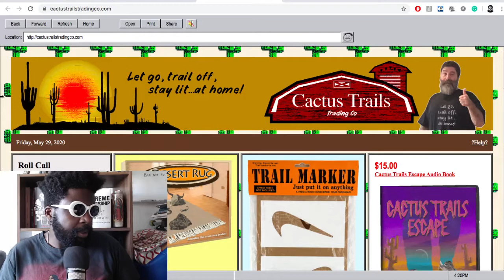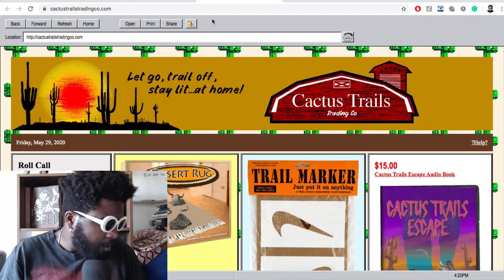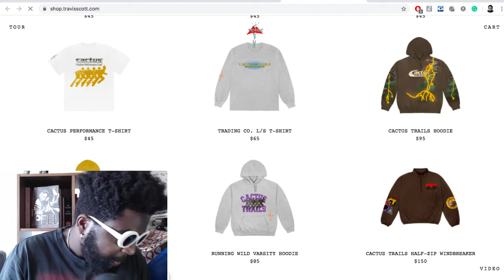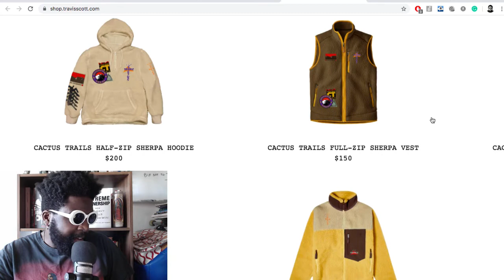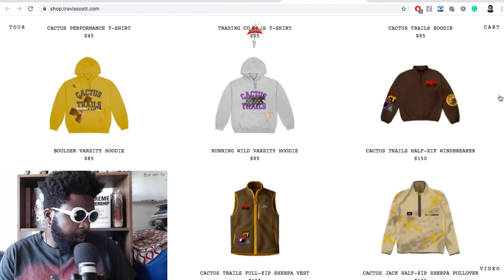L’s Everywhere! (Travis Scott x Nike Air Max 270)